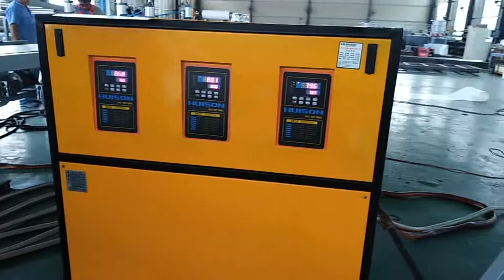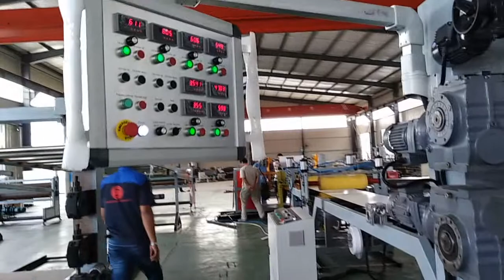PVC edge banding making machine 14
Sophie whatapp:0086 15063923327